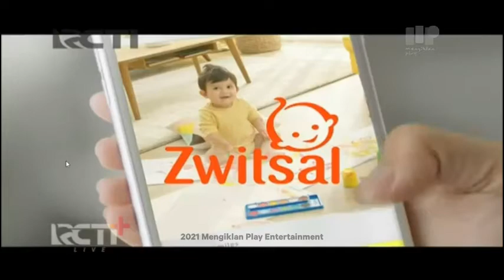[TVC] Iklan Zwitsal Antibacterial Baby Bath Baru Hair & Body Perlindungan Anti Bakteri (2021)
Di situasi seperti ini yakin si kecil tetap terlindungi setelah beraktivitas. Baru Zwitsal Hair & Body Antibacterial formulanya lembut melindungi hingga 99,9% dari kuman Zwitsal terpecaya lindungi si kecil.

2021 Zwitsal Antibacterial Baby Bath Baru Hair & Body Perlindungan Anti Bakteri TV Commercial Indonesia